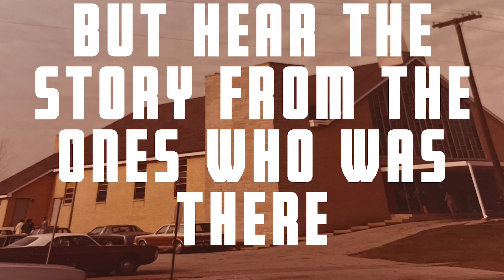1981 (A Christ Baptist Story) Part 1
Hear about our churches history from the ones who were there from the start. listen to the stories of ministry, fellowship, trials, tribulations and Love. Follow or path from the wilderness to 4700 E. 7th Ave. This is our story!